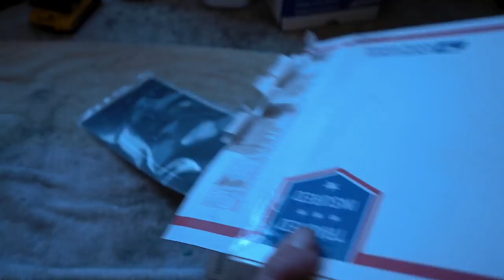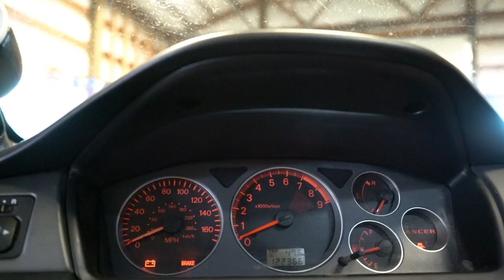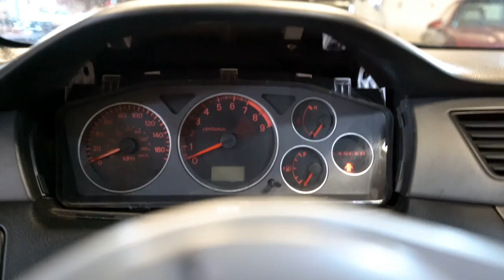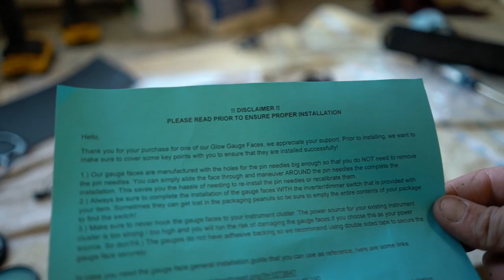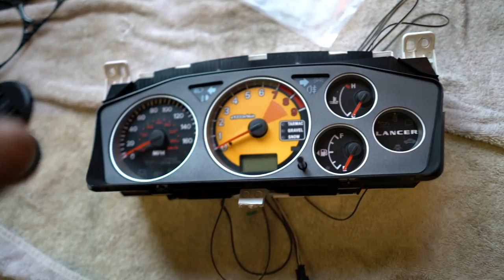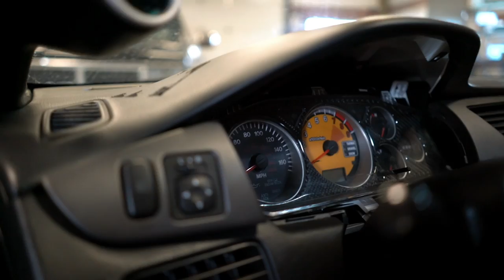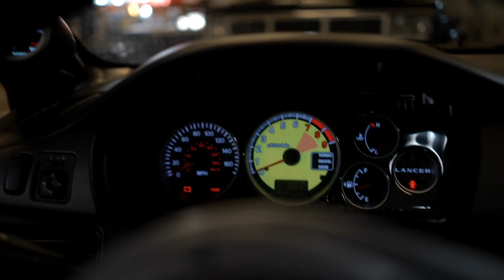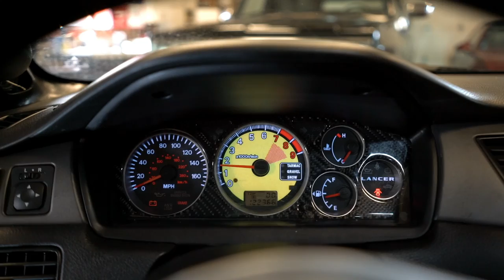Insane Gauge Cluster For The Evo 8/9!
Camera Equipment I Use:
Sony A7Rii
Sony 28mm F2 Lens
Gorilla TriPod
Rode Mic
DJI Phantom 4 Pro+

Free For Profit Beats 🆙 Lil Skies Type Beat No Tags 🆙 Free Type Beats | Happy Trap Instrumentals